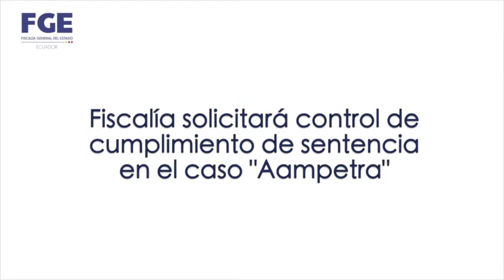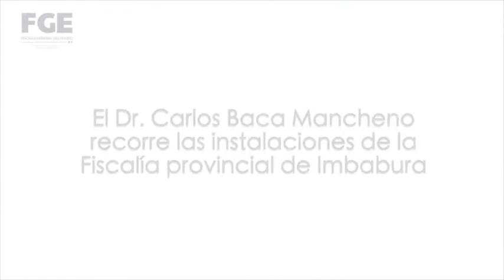Informativo semanal FGE del 17 al 25 de Junio del 2017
Informativo del 17 al 25 de Junio.

Fiscalía solicitará control de cumplimiento de sentencia en el caso "Aampetra"

Con el objetivo de solicitar el control de la sentencia, la Fiscalía Provincial de Pichincha presentó un informe a los jueces del Tribunal Penal, que en su dictamen ordenaron el ofrecimiento de develar de forma pública una placa conmemorativa a las 41 víctimas de atentado al pudor, delito cometido en la Academia Aeronáutica ‘Mayor Pedro Traversari’ (Aampetra), entre 2010 y 2011, por el docente Jorge Negrete, condenado a 7 años de prisión.

Fiscal General del Estado compromete a autoridades panameñas para trabajo conjunto en casos Petroecuador y Odebrecht

El pasado martes, el Fiscal General del Estado, Dr. Carlos Baca Mancheno, se reunió con Kenia Porcell, titular de la Procuraduría General de Panamá, institución equivalente a la FGE en Ecuador. Dentro de los compromisos bilaterales adquiridos en el marco de la cooperación jurídica internacional, ambas instituciones, se apoyarán en casos complejos, como el de Odebrecht y Petroecuador.

El Doctor Carlos Baca Mancheno recorre las instalaciones de la fiscalía provincial de Imbabura

El fiscal general del Estado Doctor Carlos Baca Mancheno, visitó las instalaciones de la Fiscalía provincial de Imbabura, con el fin de saludar a sus funcionarios  y recibió de la asociación de servidores públicos, un reconocimiento que refleja la admiración a la transparencia con la que trabaja la actual administración. La escultura que recibió es la de unas manos, reconocimiento que refleja la forma en la que realiza su labor: la de servir al país con las manos limpias.

Fiscalía General del Estado realizó primer taller de trabajo con fiscales provinciales

Para establecer estrategias de acción que aplicará la nueva gestión a nivel nacional, el Fiscal General del Estado, Dr. Carlos Baca Mancheno presidió el primer taller provincial de fiscales en la ciudad de Ibarra.

Los temas tratados fueron: nuevo modelo de gestión de la Fiscalía General del Estado, el contacto directo con la  ciudadanía, el fortalecimiento del trabajo en territorio y acompañamiento a la gestión de las fiscalías desde la planta central. (Claqueta move)

La nueva visión de las autoridades fortalece el compromiso con la institución y asegura la calidad de servicio hacia la ciudadanía.